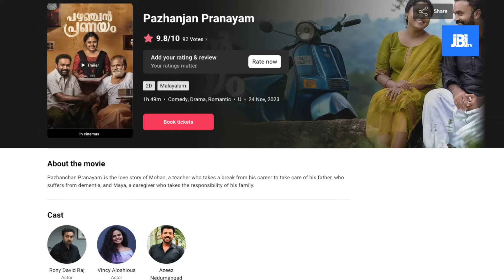Pazhanjan Pranayam Movie Review| Rony, Vincy, Azees PazhanjanPranayam"